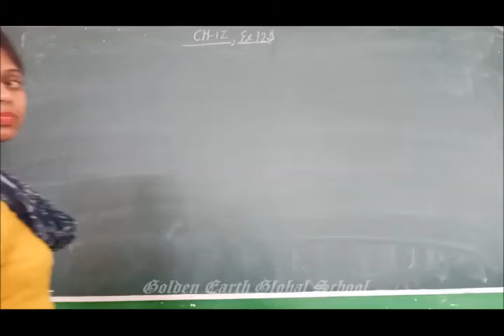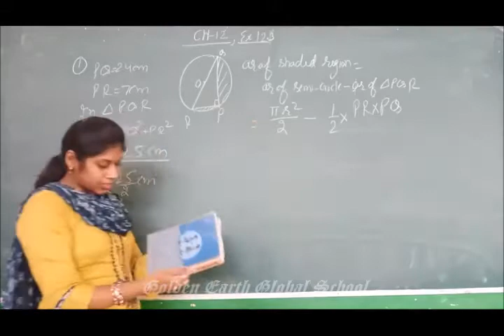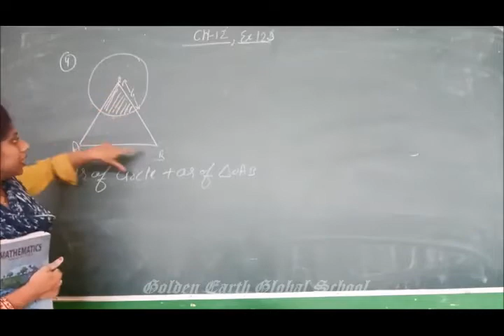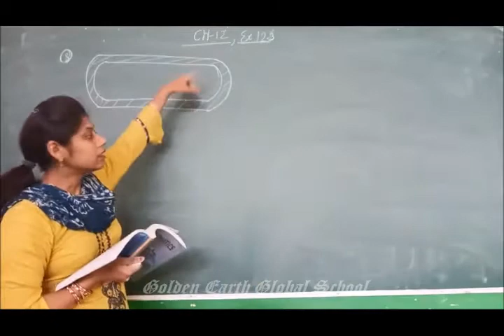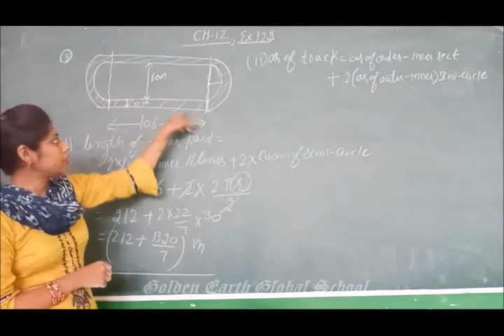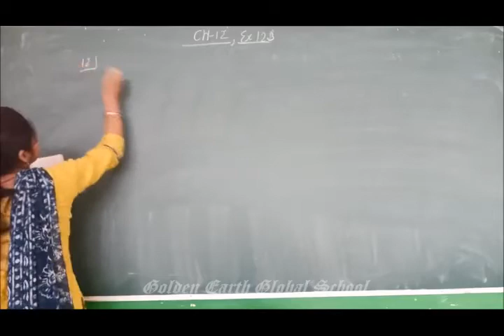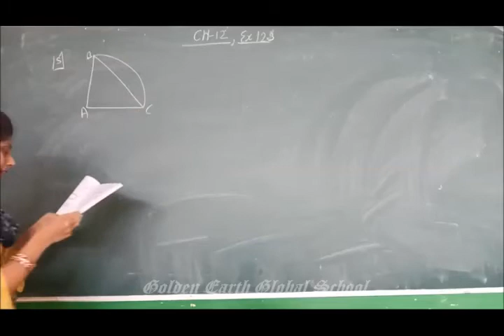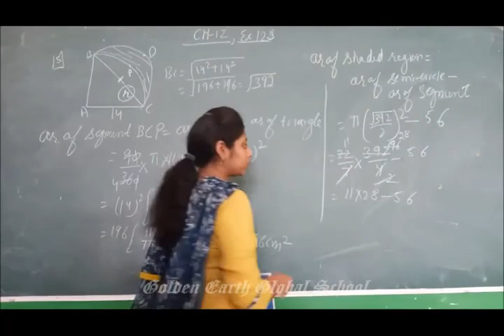Grade10 | Maths | Excercise 12.3| Golden Earth Global School, Sangrur